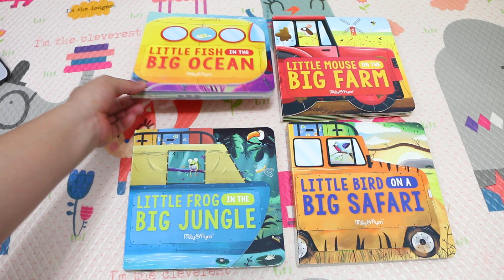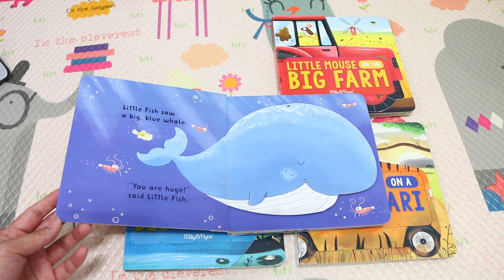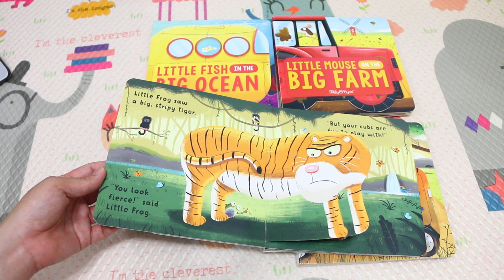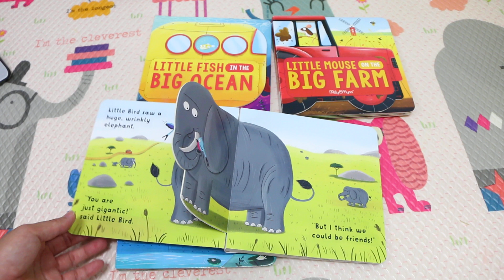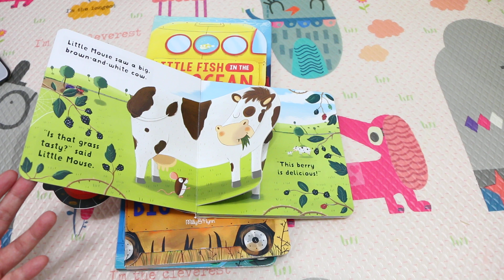大新幼兒英語點讀 Little creature 動物探險系列